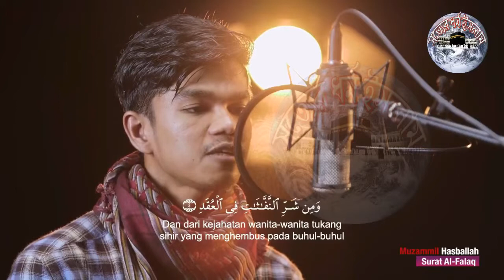অসাধারণ কন্ঠে শুনোন সূরা আল ফালাক, 113) Surah Al-Falaq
আমি মুসলিম চির রণবীর, মরণকে করি না ভয়। মরিলে শহীদ, বাঁচলে গাজী উভয় সমান, আমি মুসলিম।